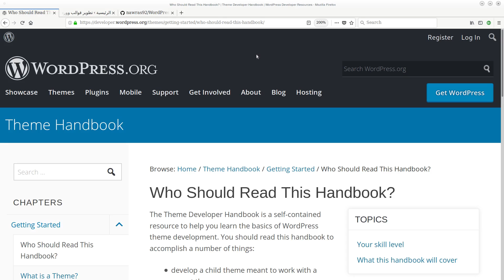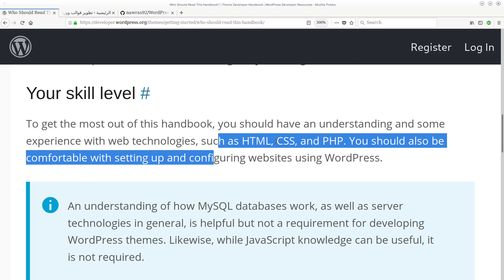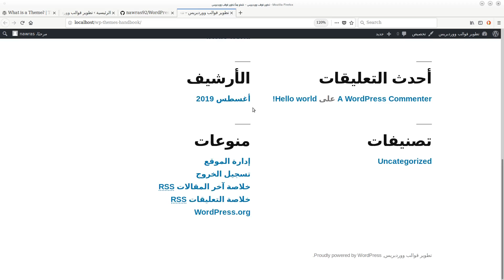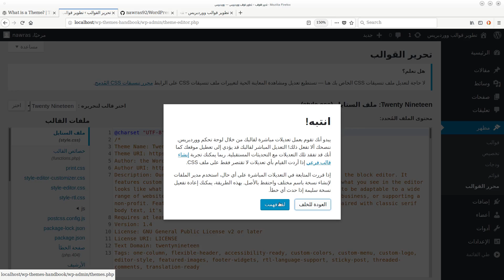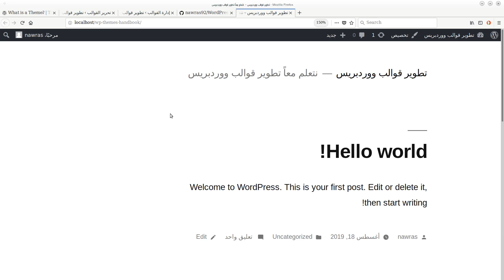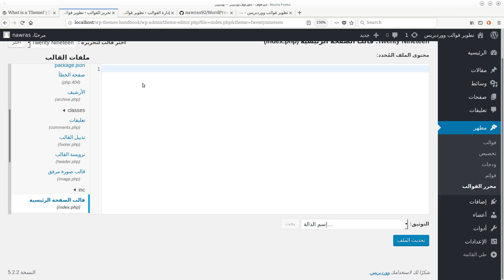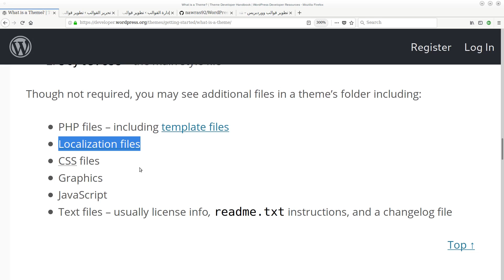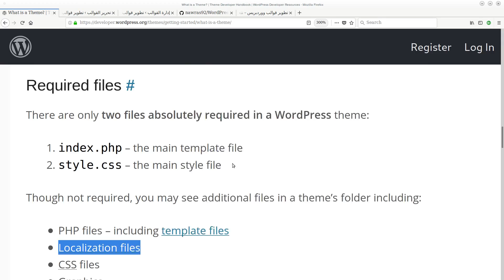تطوير قوالب ووردبريس: 1- مقدمة وما هو قالب ووردبريس؟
كيفية تطوير وإنشاء قوالب ووردبريس:
1- من يمكنه متابعة السلسلة؟
2- ما هو قالب ووردبريس؟